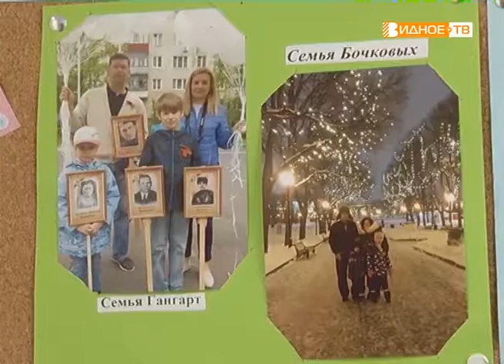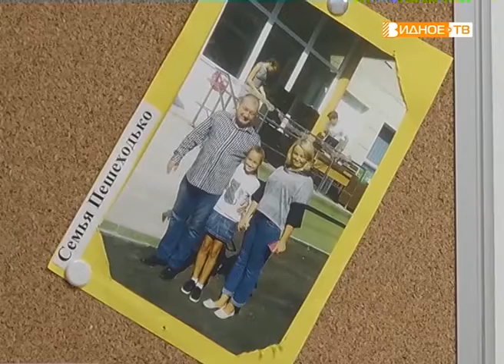"Я люблю свою семью" - фотовыставка в поселке Измайлово